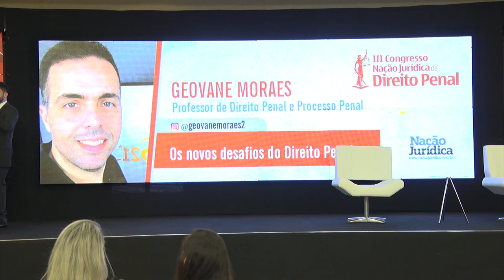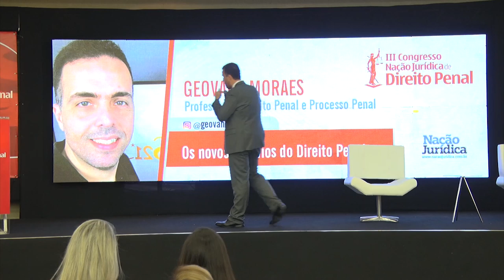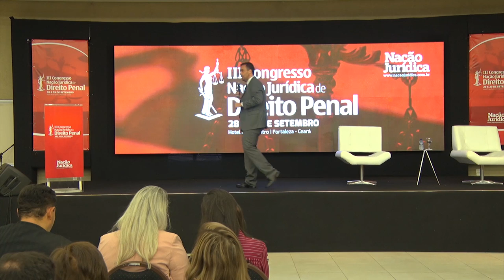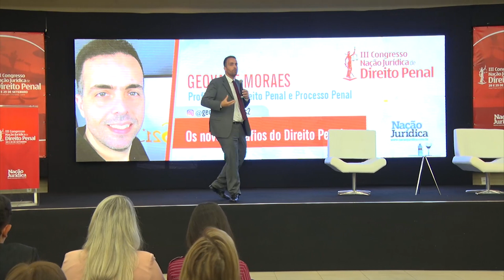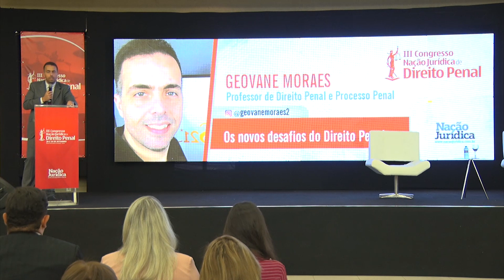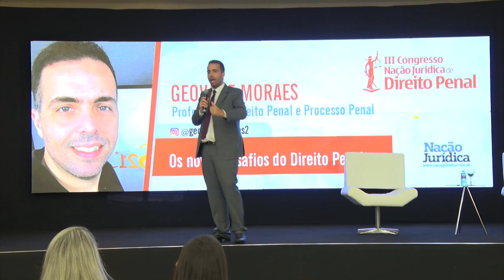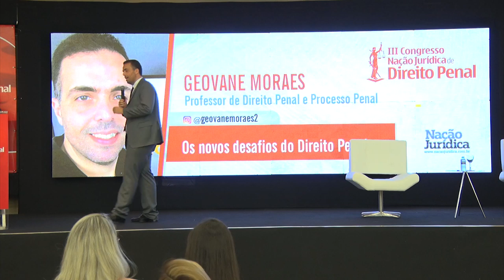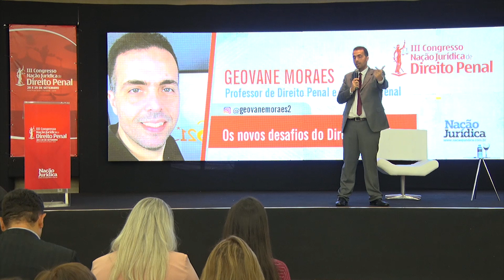Palestra Congresso Nação Jurídica 2018